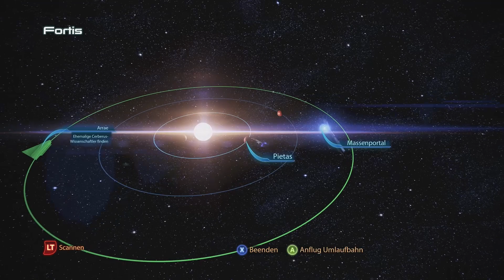Günther II - Die beste Crew der Galaxie // Let's Play Mass Effect 3 🛸 149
Let's Play Mass Effect Legendary Edition - [ Mass Effect Legendary Edition • Let's Play • German • Xbox Series X ]
Mehrere Universen, Jahre und Welten trennen ihre Abenteuer und doch sind ihre Geschichten miteinander verwoben. Günther kehrt zurück in einer zweiten Staffel und tauscht die Axt gegen ein Raumschiff. In Mass Effect gehen wir den Geheimnissen des Universums auf den Grund und lösen ganz nebenbei noch einen Komplott auf. Neue Geschichten, Freunde und Feinde erwarten uns in dieser frischen Reihe mit Günther!